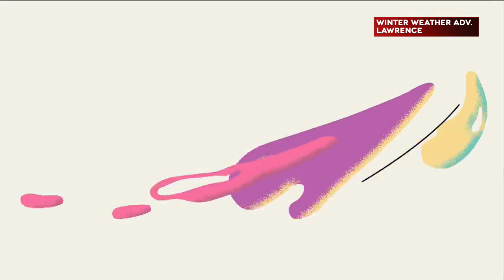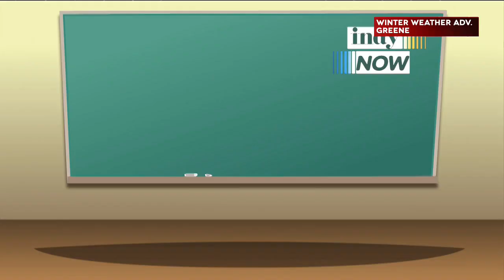On a Good Note & Indy Now Pop Quiz! - 2/16/24